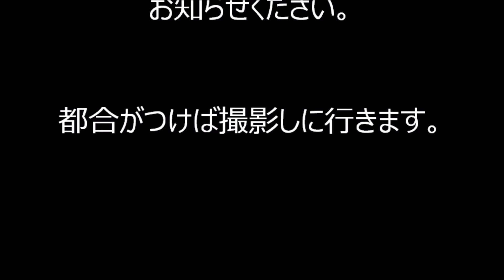しながわ中央公園盆踊り 2023年3月12日 じょんから女節・品川音頭・大森甚句・波乗りジョニー・房州よいとこ・ベイサイドブギ・湘南盆踊り・水軍ばやし・我は海の子・飛び魚音頭・お台場音頭・ポ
2023年3月12日に、東京都品川区にありますしながわ中央公園で行われた盆踊りの様子です。